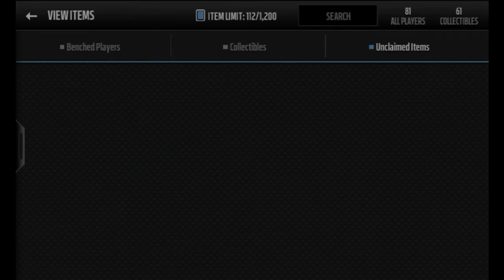LITTLE KID GETS RECKED | DON'T MESS WITH JPS | Madden Mobile 16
Intro:
Fetty Wap - Trap Queen ( Krankdat Remix )

Outro:
Blackbear - idfc

- Jps Playz